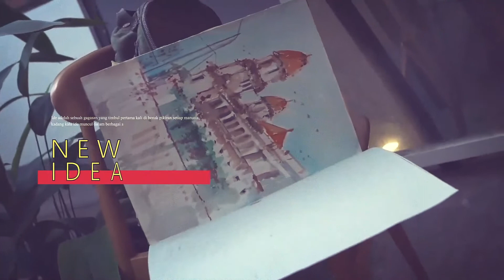HOBI JADI REZEKI - TOMY PELATIH BADMINTON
Antusias, kolektor, edukasi, tips and trik yang dituangkan dalam semangat pantang menyerah Tomy untuk melatih badminton bagi anak-anak bangsa.

Mau tahu kelanjutannya bagaimana?

Yuk kepoin cerita selengkapnya dalam program HOBI JADI REZEKI, Kamis 28 Oktober 2021 pukul 09.00 WIB hanya di channel YouTube Semarang Pemkot